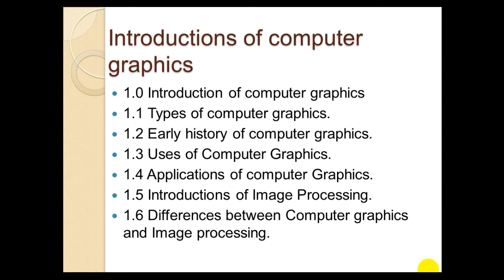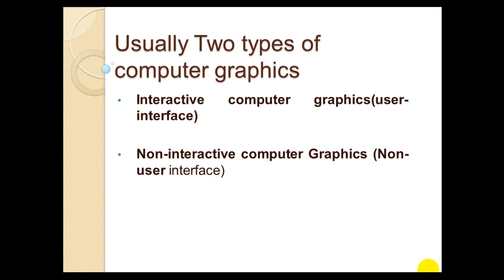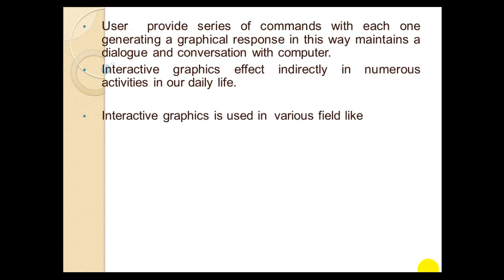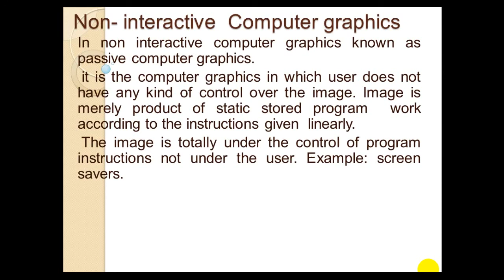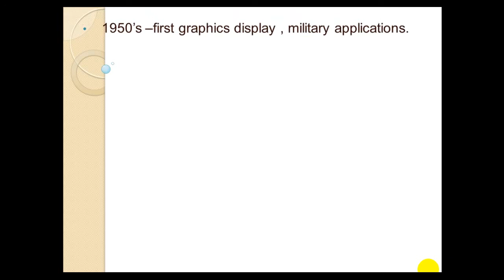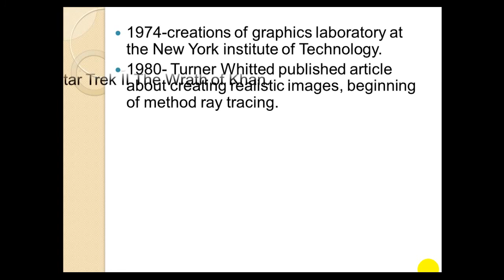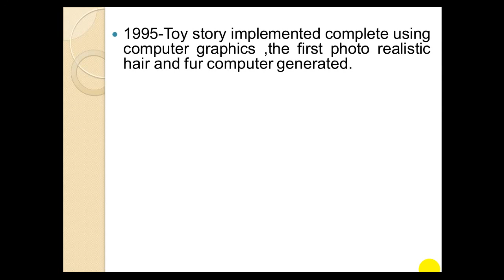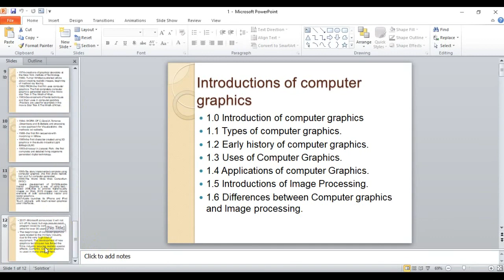Introduction of Computer Graphics in Nepali - lecture 1/ Computer Graphics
Hello Everyone,
This is a specially a tech channel. It provides the knowledge about Information Technology. Here you can get very useful techniques of IT and lessons of IT courses of bachelors level like BIM, BIT, B.Sc. CSIT, BE etc. So, This channel may be your eNotebook as well. Hence, I hope to get your support. And you can drop your healthy comments in the comment box to get the needy materials. Thank you.